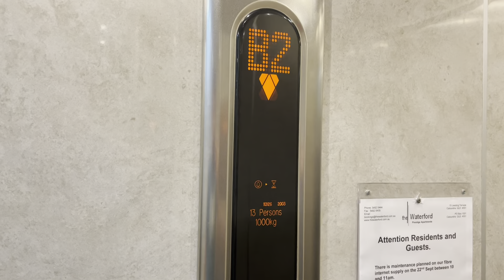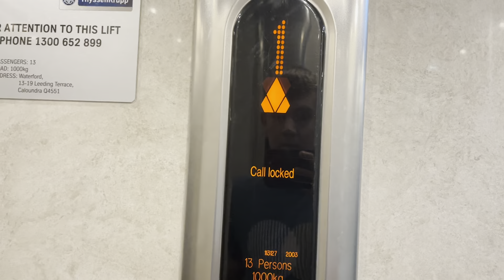Tall for an R7! Kone Monospace R7 MRL Traction lift at Waterford Apartments, Caloundra, QLD